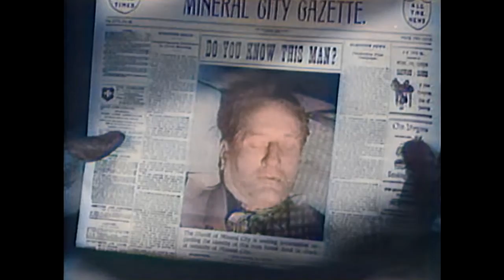The Roy Rogers Show - Born Fugitive | S4 EP15 | COLORIZED | Full Episodes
Colorized Classic Western Series: The Roy Rogers Show - Born Fugitive - The Double R Ranch featured "The King of the Cowboys" Roy, his "Smartest Horse in the Movies" Trigger, "Queen of the West" Dale, her horse Buttermilk, their dog Bullet, and even Pat's jeep, Nellybelle.

The Roy Rogers Show (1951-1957)
Director: Don McDougall
Writer: William Lively
Stars: Roy Rogers, Trigger, Dale Evans
Genre: Family, Western
Country: United States
Language: English

Episode Synopsis:
Dale takes a little girl named Johnnie under her wing. It turns out that Johnnie's father, an outlaw, has been murdered by his fellow gang members.

Reviews:
"Dale takes center stage in this episode. She takes in a little girl named Johnnie who is the daughter of an outlaw. Little does anyone know that the girl's uncle and his partner are looking for her. They think that she can lead them to some missing money from a robbery. Johnnie's father supposedly got away with the money but he was murdered by his partners. Dale and Johnnie have several nice scenes together. There is a very nice ending to the story. A very good episode for kids and adults alike."
- written by "hogwrassler on IMDb.com

SUPPORT US!

MORE SERIES!